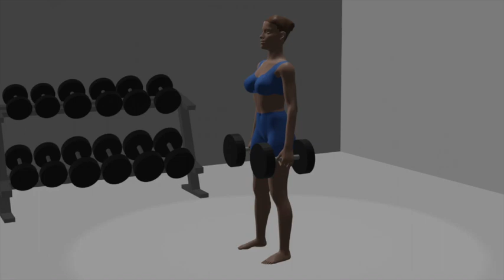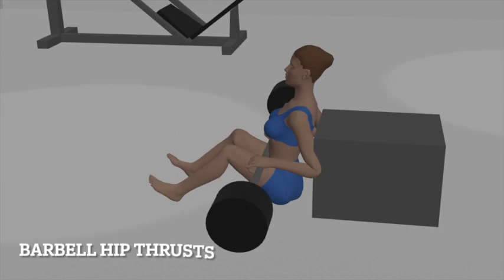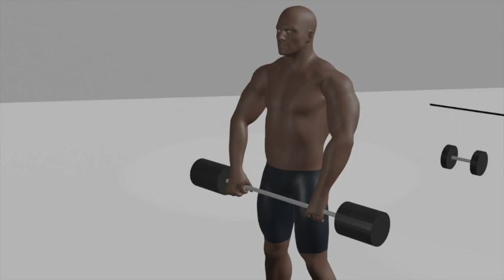10-Day Full-Body Gym Workout Program For Fat Loss & Muscle Strength: Day 4 Workout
Day 4 of our 10-Day Fat Loss Program is all about progress and perseverance! 🏋️‍♀️🔥 Join us for another intense gym workout as we continue to work towards your fitness goals. Each day counts, and you're getting stronger with every rep. You're unstoppable! FatLossProgram GymWorkout FitnessProgress Day4 KeepGoing.
ROUND 1:

Scissors:
Lie on back, hands under hips.
Lift legs up, scissor motion.
Exhale when switching legs.
Aim for 3 sets of 12-16 reps for lower abs.

Dumbbell Squats:
Hold dumbbells, feet shoulder-width.
Squat down, keep back straight.
Inhale down, exhale up.
Aim for 3 sets of 8-15 reps for legs.

Barbell Pullover:
Lie on bench, hold barbell.
Lower behind head, stretch.
Lift, squeeze chest.
Exhale when lifting.
Aim for 3 sets of 8-10 reps for chest and lats.

ROUND 2:
Barbell Hip Thrusts:
Sit on floor, barbell on hips.
Thrust hips up, squeeze glutes.
Exhale when thrusting.
Aim for 3 sets of 10-12 reps for glutes.

Upright Rows:
Stand, grip barbell.
Lift to chin, squeeze shoulders.
Exhale when lifting.
Aim for 3 sets of 8-15 reps for shoulders and upper back.

Standing Lat Pushdown:
Stand, grip bar.
Push down, squeeze lats.
Exhale when pushing.
Aim for 3 sets of 8-15 reps for lats.

ROUND 3:
Bench Dips:
Setup: Use a bench, feet flat, hands behind hips.
Starting Position: Extend legs, grip bench edge.
Dip Down: Lower body, bend elbows.
Push Up: Extend arms, return.
Breathing: Inhale down, exhale up.
Sets and Repetitions: Aim for 3 sets of 10-12 reps for triceps and chest.

Standing Dumbbell Hammer Curls:
Setup: Stand with dumbbells, palms facing in.
Position: Feet shoulder-width, engage core.
Curl: Bend elbows, lift dumbbells.
Squeeze: At top, squeeze biceps.
Lower Down: Lower dumbbells.
Breathing: Exhale up, inhale down.
Sets and Repetitions: Aim for 3 sets of 8-10 reps per arm for biceps.